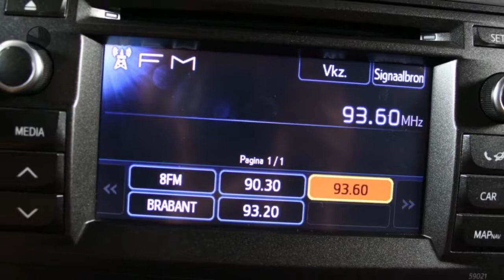Toyota Auris Touring Sports 1.8 HYBRID LEASE ( Navigatie, Panoramadak, 17`` Lichtmetalen vegen )